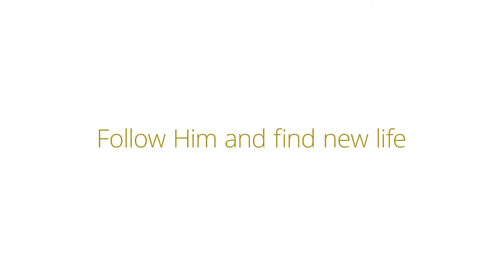Hallelujah—An Easter Message about Jesus Christ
Yes!! We are social!